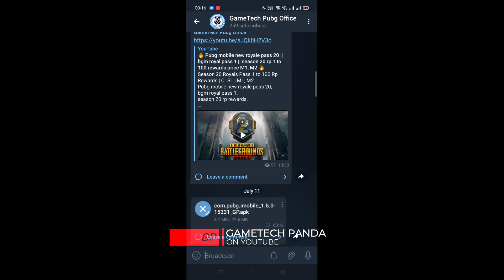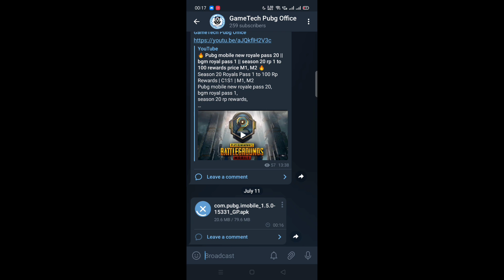BGMI 1.5.0 update || How to download battleground mobile india 1.5 version || season 20 bgmi update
How to download battleground mobile india 1.5 version,
season 20 bgmi update,

1. bgmi 1.5 update not showing play store
2. battelground mobile india 1.5 new update
3. battleground mobile india 1.5 not showing in play store
4. bgmi updated problem
5. bgmi 1.5 updated problem
6. how to solve bgmi update problem
7. how to solve bgmi 1.5 update problem
8. bgmi update option not showing
9. bgmi 1.5 update option not showing
10. bgmi update option not available
11. how to update bgmi
12. how to update bgmi from playstore
13. how to update battlegrounds mobile india
14. bgmi update kaise kare
15. battlegrounds mobile india update problem
16. battlegrounds mobile india 1.5 update problem
17. battleground mobile india 1.5 update not showing play store